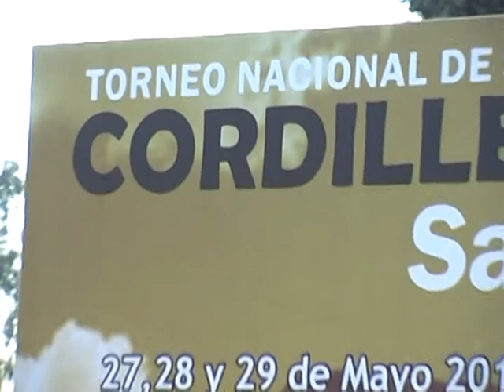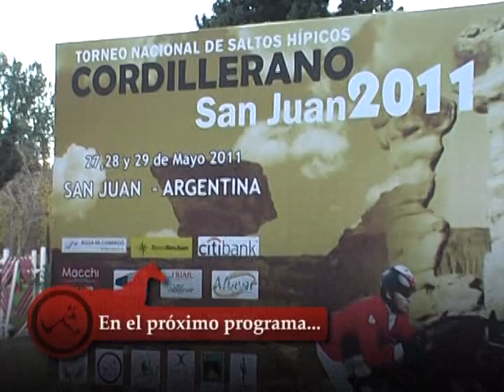El Cobertizo N° 388 - Bloque 3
Copa Internacional de Horseball
Nuestros Caballos 2011
La Rural